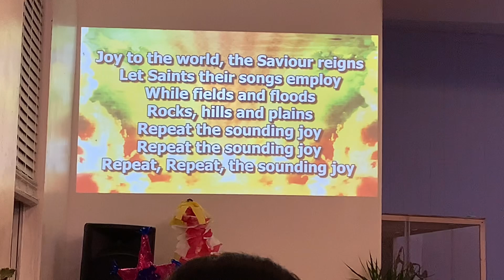Popular Games for Christmas Party 🎉 - ជួបជាមួយជនជាតិហ្វីលីពីននៅអាមេរិក 🇺🇸